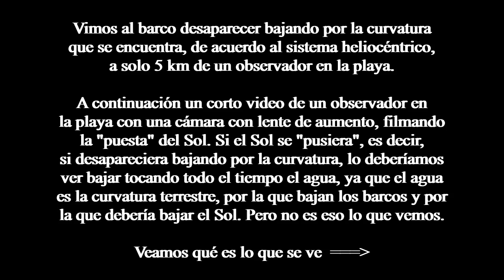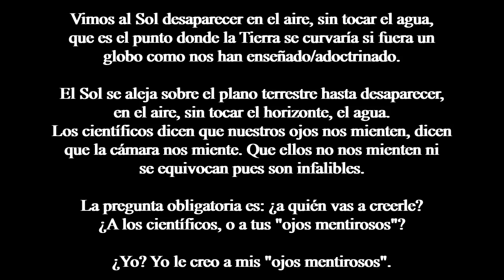El Sol, ¿baja o se aleja?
La supuesta "puesta" del Sol